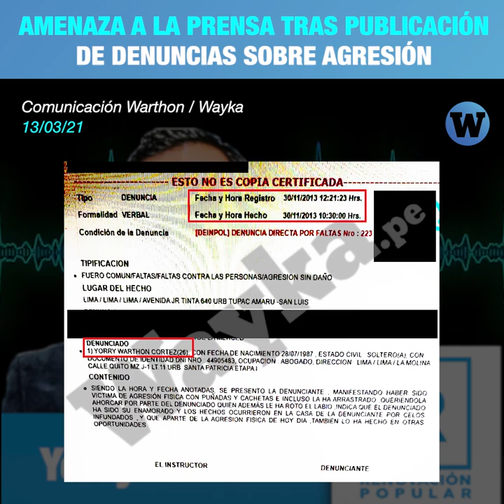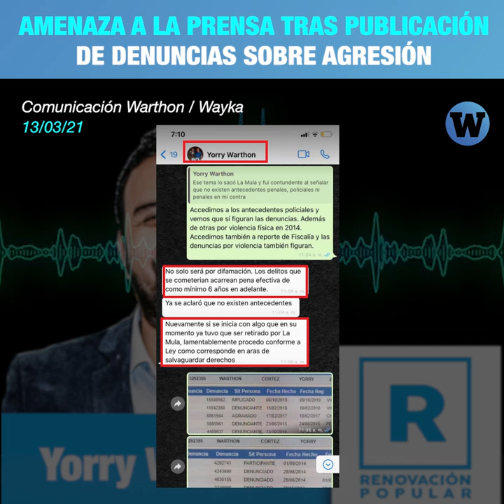Candidato de López Aliaga amenaza a la prensa tras publicación de denuncias sobre agresión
En entrevista, Wayka preguntó al candidato Warthon sobre los episodios de violencia registrados en PNP, pero no respondió.